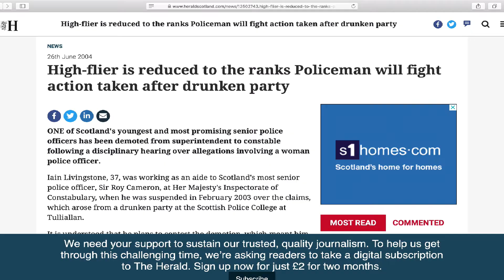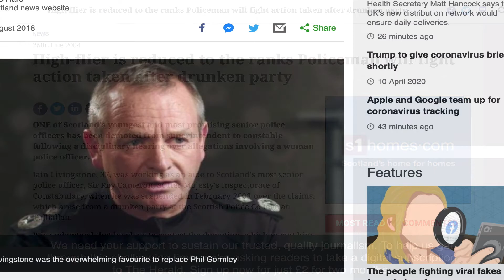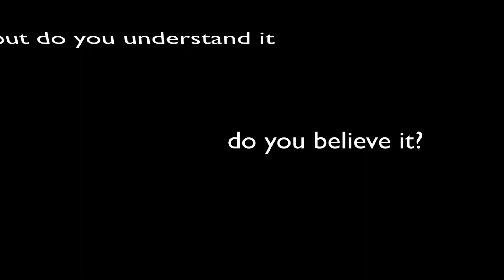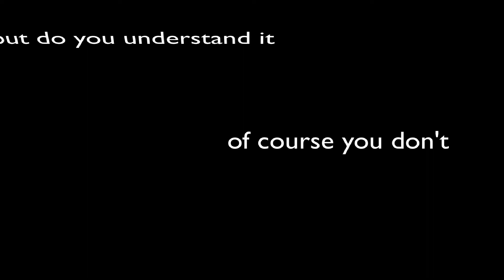WHEN A CORONA FINE IS REPLACING CAR FINES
THIS IS THE RAT OF POLICE  SCOTLAND WHO GROPED A FEMALE OFFICER AND WAS BUSTED AND THEN GOT PROMOTED TO THE TOP JOB.  HE HAS THE GALL TO TELL PEOPLE OFF FOR BREAKING LAWS.  FORK TONGUED WASTER.